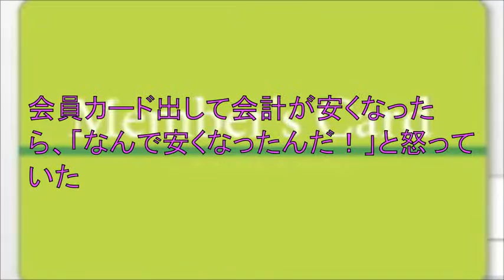【理不尽なクレーム２】商売篇 衝撃！ ニュース 芸能 NEWS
衝撃！
【理不尽なクレーム２】商売篇
世の中には意味の分からない理不尽なクレームがあまたあります。
あなたはどんなクレームを受けましたか？

■「え？ 逆に？」と驚く面白クレーム
・ネギ玉牛丼注文したお客さんが、「ネギ入れすぎ！ 交換して！」（男性／50歳以上／金融・証券）
・ハンバーガー屋で、「チーズバーガーを頼んだのに、ダブルチーズバーガーが入っている」と文句を言っていた人がいた。そのほうが得なのに. （女性／30歳／金融・証券）
・中にクリームが挟まっているドーナツを買った人からドーナツの穴にクリームがはみ出てるほど入っていて、穴から太陽が見えないと怒っていた（女性／31歳／その他）
・会員カード出して会計が安くなったら、「なんで安くなったんだ！」と怒っていた（女性／22歳／情報・IT）

【キーワード】
理不尽 意味
理不尽とは
理不尽な上司
理不尽なこと
理不尽な孫の手
理不尽な進化
理不尽な人
理不尽 英語
理不尽とは 意味
理不尽とは 由来
理不尽とは 不条理とは
理不尽な上司 対処法
理不尽な上司との付き合い方
理不尽な上司 対応
理不尽な上司対策
理不尽な上司 耐える
理不尽な上司 辞めたい
理不尽な上司と戦う
理不尽な上司 仕返し
理不尽なことで怒られる
理不尽なこと 例
理不尽なことを言われたら
理不尽なことで怒られた
理不尽なことが多い
理不尽なことばかり
理不尽なこと 対応
理不尽な言葉
理不尽な孫の手 2ch
理不尽な孫の手 twitter
理不尽な孫の手 無職転生
理不尽な孫の手 総合
理不尽な進化 遺伝子と運のあいだ
理不尽な進化 書評
理不尽な進化 吉川浩満
理不尽な進化 養老
理不尽な進化 amazon
理不尽な人に克つ方法
理不尽な人 意味
理不尽な人への対応
理不尽な人 接し方
理不尽な人事異動
理不尽な人事
理不尽な人の心理
理不尽な人生
理不尽
理不尽 上司
理不尽 類語
理不尽なクレーム
理不尽に怒られる
理不尽な孫の手 年齢
理不尽な孫の手 wiki
理不尽な孫の手 ノクターン
理不尽な孫の手 総合86
理不尽な孫の手twitter
理不尽な孫の手 性別
理不尽な孫の手 総合85
理不尽な進化 山形
理不尽な進化 柄谷
英語 名言 理不尽
理不尽とはこういうことだ
理不尽なことを言う人
理不尽なこと 対処法
理不尽なことを言われた
理不尽なこととは
理不尽なことだらけ
理不尽なこと 父親
理不尽 上司 反論
理不尽 上司 復讐
理不尽なクレーム 保護者
理不尽なクレーム 学校
理不尽なクレーム 接客業
理不尽なクレーム対応
理不尽に怒られる夢
理不尽に怒られる 対処
理不尽に怒られる 親
理不尽に怒られる 学校
理不尽に怒られる 仕事